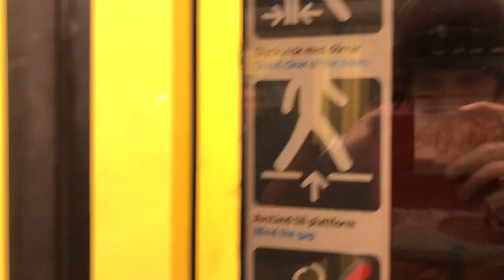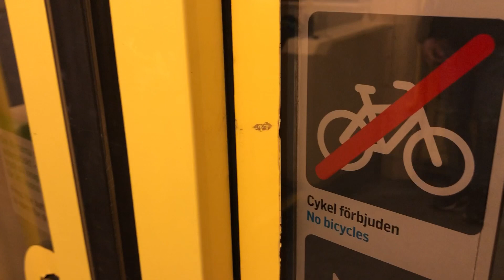Mårtensdal Luma med A32 Tvärbanan 416.